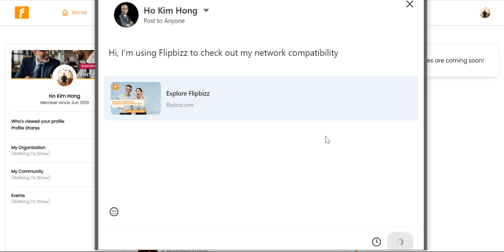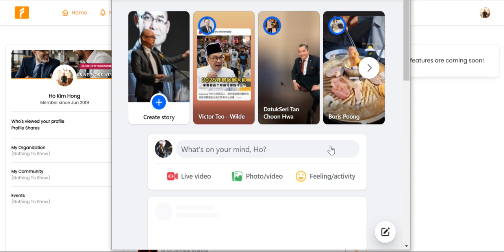[FLIPBIZZ] How to share matching link to your network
Flipbizz is an AI-powered networking platform that helps users make personalized connections across jobs, projects, and lifestyle needs. Using our ICER (Intelligent Community Engagement Recommendation) system, Flipbizz analyzes user data to provide tailored recommendations, allowing users to quickly and efficiently find the right people and opportunities. As we scale, ICER will evolve with features like compatibility scoring, behavioral analysis, and real-time matchmaking for events, positioning Flipbizz as the go-to platform for both professional and personal growth.